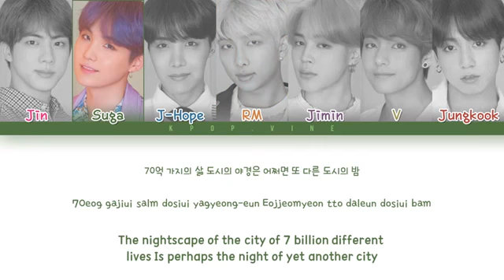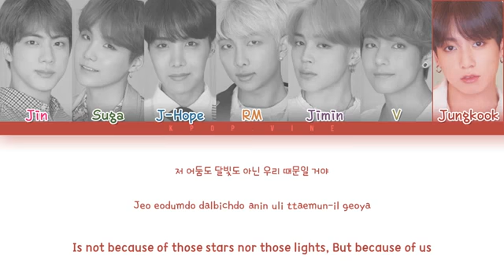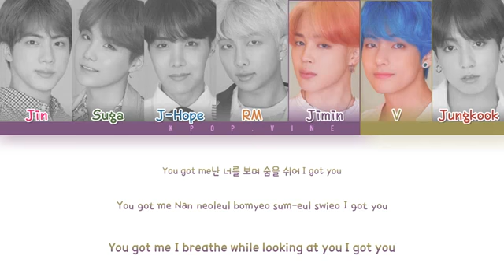BTS (방탄소년단) - Mikrokosmos (소우주) LYRICS (Color Coded Lyrics Eng/Rom/Han)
All Rights Administered by BIGHIT Entertainment ○ 가사

. Track: Mikrokosmos (소우주)
. Album:  'MAP OF THE SOUL: PERSONA'
. Release :  19.04.12

✦ I used to edit: Photoshop CS6 & Adobe Premiere Pro 2018

BTS Dimple

BTS Mikrokosmos color coded lyrics

BTS Mikrokosmos eng lyrics

BTS Mikrokosmos audio

BTS Mikrokosmos live

BTS Mikrokosmos concert

BTS Mikrokosmos music video

BTS Mikrokosmos mv

BTS Mikrokosmos showcase

BTS Mikrokosmos reaction

BTS Mikrokosmos dance

BTS Mikrokosmos karaoke

BTS Mikrokosmos cover

BTS Mikrokosmos MV